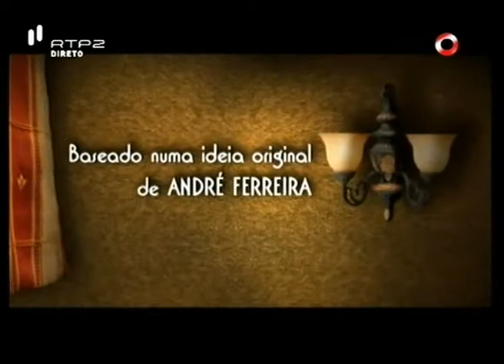5 para a Meia Noite - Hercule Pachecot - Episódio 2 Parte 1